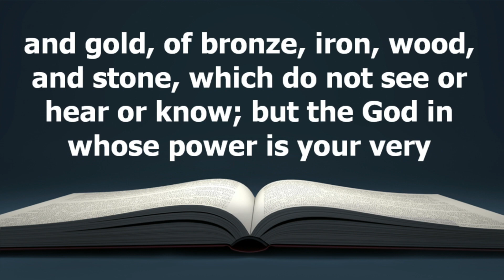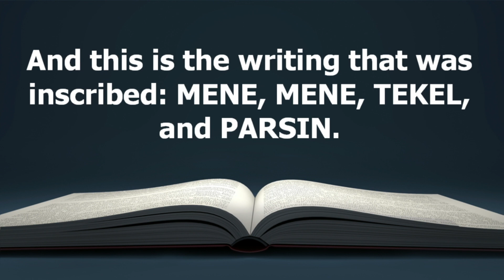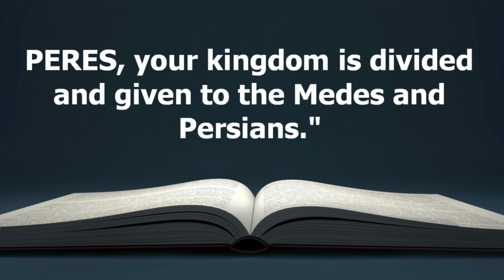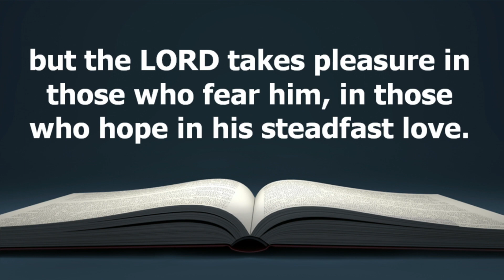Nothing Gold Can Stay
Daniel Sermon Series, Part 5
Preached on 3/12/2022
Pastor Adam Hicks